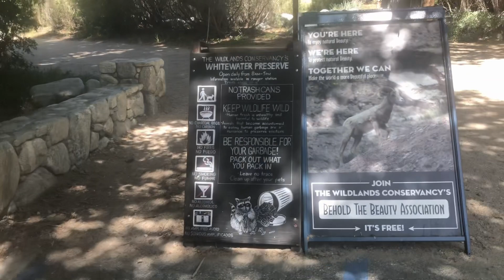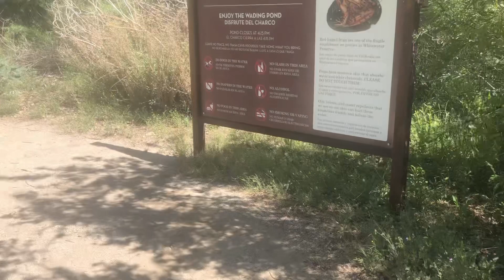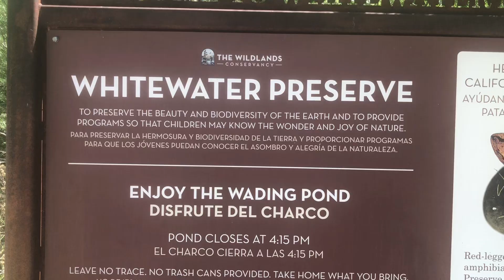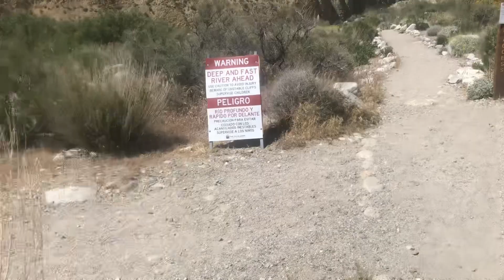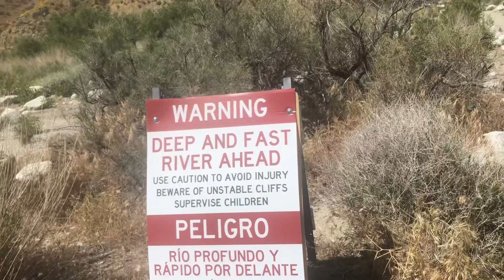Walking tour white water recreational park